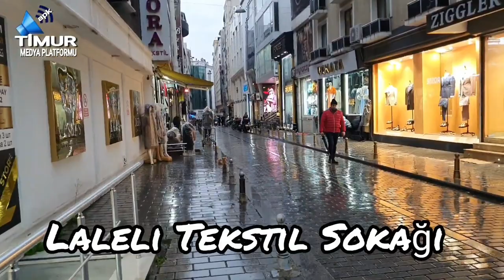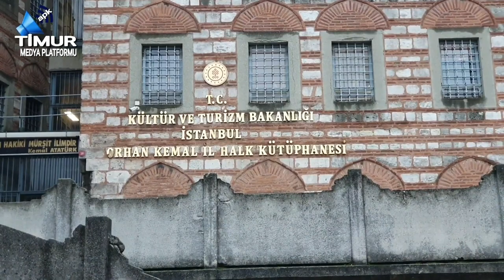İstanbul yağmur yağınca Tramvay'da Aksama Meydana geldi.